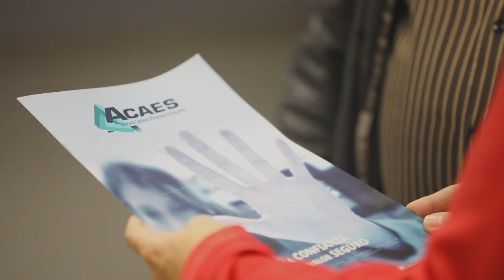ESPAI EMPRESA_ACAES